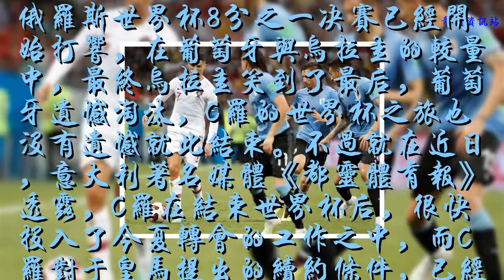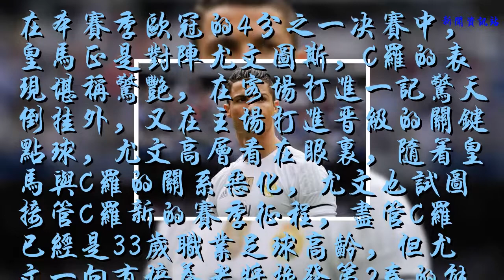神速！葡萄牙出局后，C羅或登陸意甲加盟尤文圖斯，無視皇馬續約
俄羅斯世界杯8分之一決賽已經開始打響，在葡萄牙與烏拉圭的較量中，最終烏拉圭笑到了最后，葡萄牙遺憾淘汰，C羅的世界杯之旅也沒有遺憾就此結束。不過就在近日，意大利著名媒體《都靈體育報》透露，C羅在結束世界杯后，很快投入了今夏轉會的工作之中，而C羅對于皇馬提出的續約條件，已經果斷拒絕，很可能轉投意甲尤文圖斯。
    媒體還透露，因為此前C羅的預期是續約后的年薪達到4000萬歐稅后，但皇馬最終只愿意最多為3000萬歐元，等于加多了900萬歐，不過C羅則認為，這個價格是皇馬的不尊重和對自己價值的否認。
    在本賽季歐冠的4分之一決賽中，皇馬正是對陣尤文圖斯，C羅的表現堪稱驚艷，在客場打進一記驚天倒掛外，又在主場打進晉級的關鍵點球，尤文高層看在眼里，隨著皇馬與C羅的關系惡化，尤文也試圖接管C羅新的賽季征程，盡管C羅已經是33歲職業足球高齡，但尤文一向有培養老將換發第2春的能力，事實上，C羅的競技狀態來看，33歲的年齡有著23歲的身體，對于意甲可以說是沒有任何問題的。
    媒體還透露了細節，表示尤文圖斯已經和C羅經紀人門德斯進行了接觸，尤文很渴望得到這位與梅西并肩的C羅,值得一提的是，外界稱C羅的違約金已經下降到了1.2億歐，而這個價位也恰恰在尤文圖斯的承受范圍之內。若C羅加盟尤文屬實，那么意甲賽場將更加火爆，也有可能帶領尤文撼動歐冠皇馬的地位。